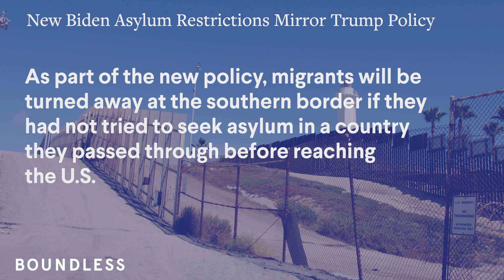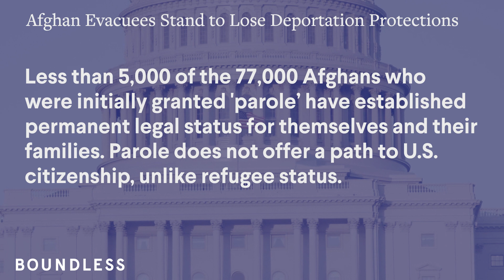Boundless Immigration News: Weekend Review | February 24, 2023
Boundless highlights the biggest immigration news stories of the week.

In this week's recap:
🔴 New Biden Asylum Restrictions Mirror Trump Policy
🔴 Speaker McCarthy Makes First Visit to Southern Border
🔴 Afghan Evacuees Stand to Lose Deportation Protections
🔴 Green Card Backlog Increases By 21K in February
🔴  Supreme Court Cancels Oral Arguments Over Title 42

➡️ Take a look at the immigration news of the week

🚨 And ...  if you're interested in a deeper dive into news and events relating to immigration, immigrants, and more, sign up for our weekly newsletter, BIT, by Boundless. A bite-sized weekly newsletter of all things immigration.